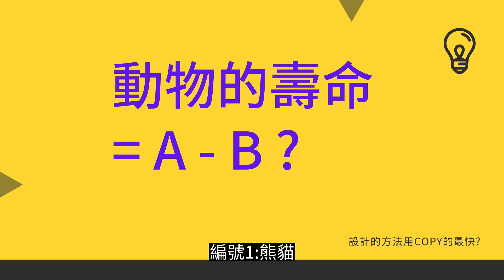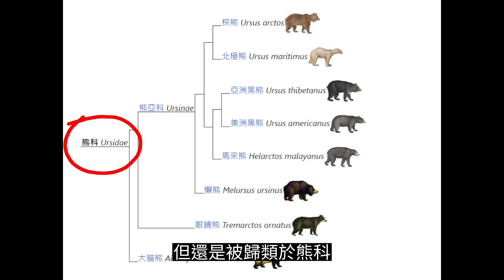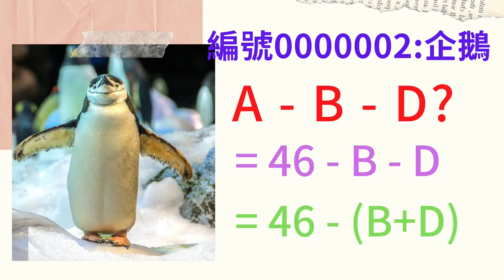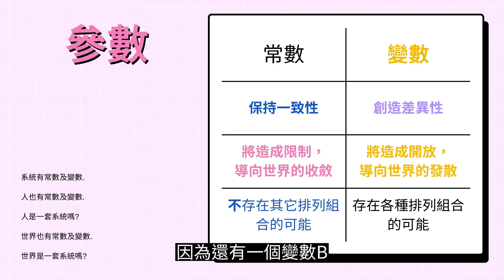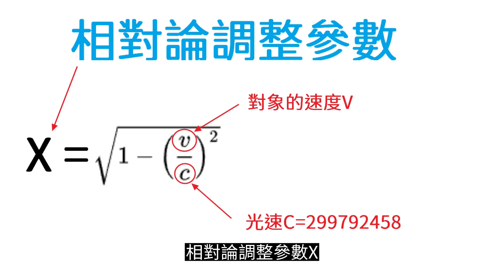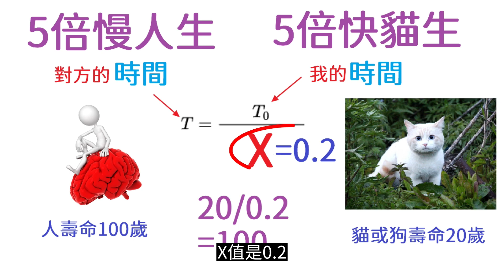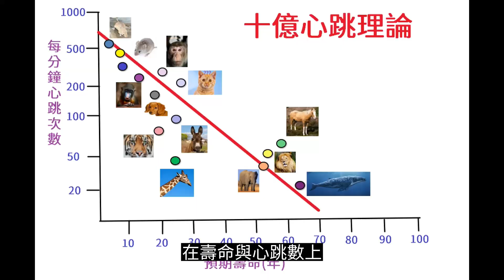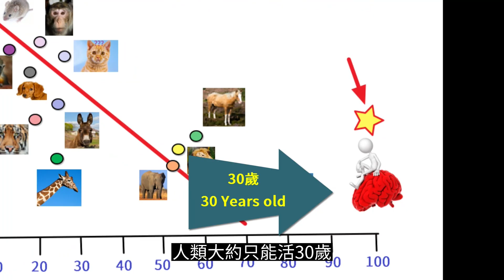虛擬世界設計者的親兒子 - 人類有特權。| 人類一開始只能活多久? | 相對論調整參數X與大道至簡的關係? | Do老獅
人類vs其它動物，是有什麼特權呢?要看到最後面才能理解喔。|想成為世界的設計者嗎?就一起來設計動物壽命的公式吧 ! |熊貓到底是熊還是貓呢?如果都不是，那是誰偷生的?|大道至簡，天下為公
同樣都是動物，為何壽命的長短差別是如此之大?動物壽命的公式，壽命的公式?熊貓的壽命?熊貓到底是熊還是貓呢?企鵝的壽命?一起來設計動物壽命的公式吧 !大道至簡非常重要，人類的壽命，相對論，長壽的秘技，人類壽命的公式，被系統回收，時間膨脹，時間收縮，系統的設計者，10億心跳理論，世界虛擬?人類是系統?世界是系統?人類有特權

▼  其他好看的故事與傳說 ▼